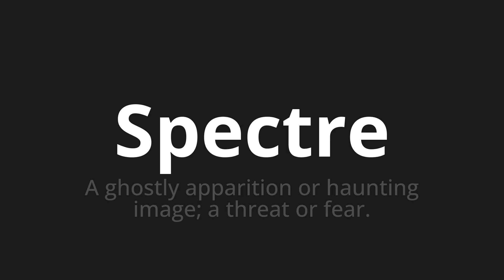How to pronounce Spectre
Master the Pronunciation of 'Spectre' - which means : A ghostly apparition or haunting image; a threat or fear. 📝 with @PPrononciation 🎓🗣️ - [Your Guide to English]

Learn to pronounce 'Spectre' perfectly in English with our easy and engaging tutorial by @PPrononciation! 📖📽️ In this comprehensive video, we provide you with native speaker examples 🗣️👂 and phonetic breakdowns 🎵 to ensure you get the pronunciation just right.

How to say Spectre in English